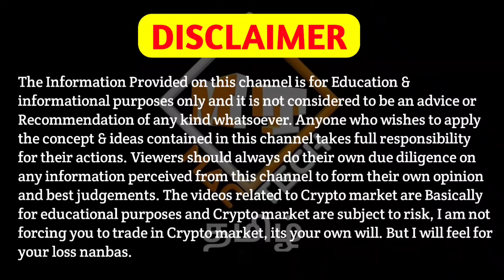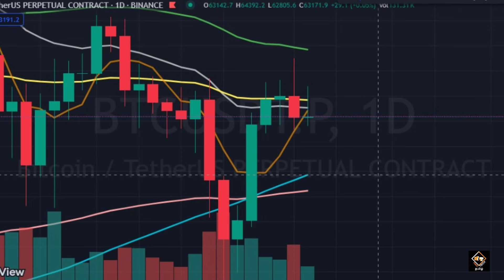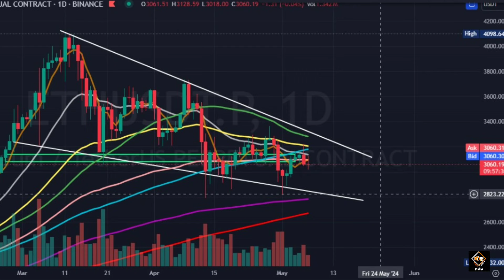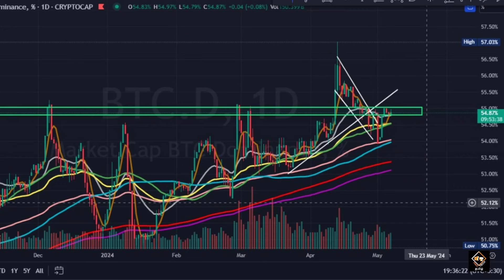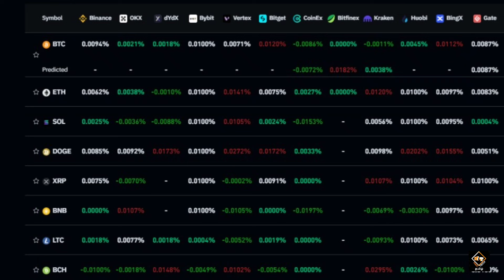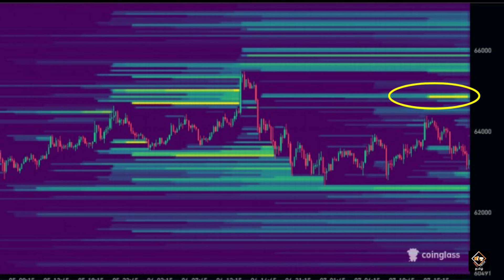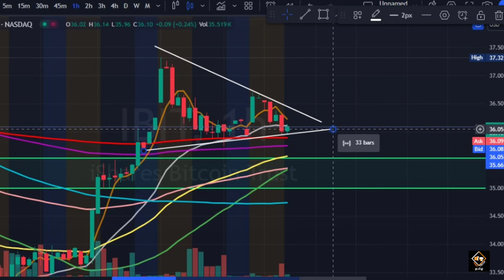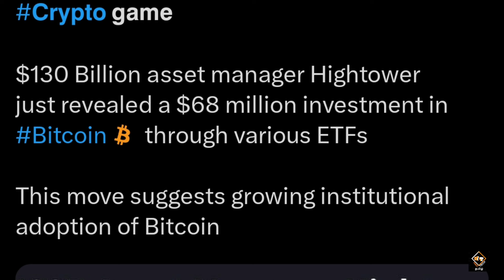Bitcoin Massive Pump Ahead?✅✅ Mac Tech Tamil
Vanakkam Nanbargale welcome to your channel Mac Tech Tamil. In this video I am going to  discuss about  Market.  So watch this video till the end. Hope you like the video.

cheers!!!